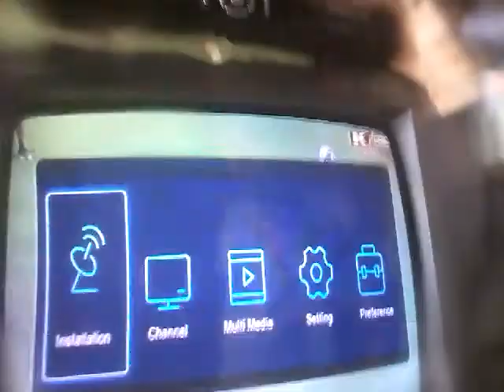HOW TO BIG NEWS k CRICKET ON YHASAT 52E